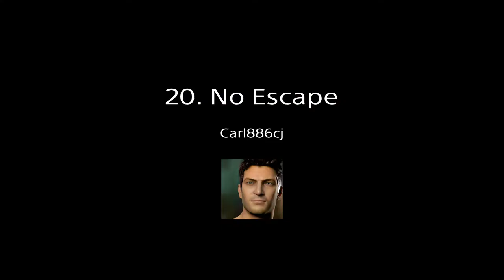Uncharted 4 Walkthrough - Chapter 20 - No Escape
Hey what's up, I hope you are going to enjoy the episode of course. @CARL886CJ JOHNSON ​